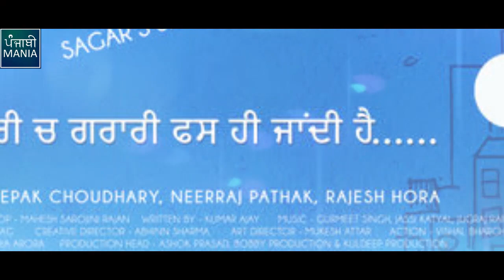Jugni Yaaran Di | Preet Baath, Deep Joshi, Sagar S Sharma | Movie Info, Release Date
The First Look Poster of the Krishan Choudhary’s Upcoming Punjabi Film “Jugni Yaaran Di” starring Preet Bath, Deep Joshi, Siddhi Ahuja, Mahima, Hora, Kumar Ajay, Rupinder Rupi, Jatin Sharma, Manjeet Singh, Mohit Bhaskar Out Now which is Releasing on 15th February 2019. The Film is Directed by Sagar S Sharma & Produced by Rajan Batra, Deepak Choudhary, Neerraj Pathak, Rajesh Hora.

Film – Jugni Yaaran Di
Starring - Preet Bath, Deep Joshi, Siddhi Ahuja, Mahima, Hora Kumar, Ajay, Rupinder Rupi, Jatin Sharma, Manjeet Singh, Mohit Bhaskar
Releasing on – 15th February 2019
Directed by – Sagar S Sharma